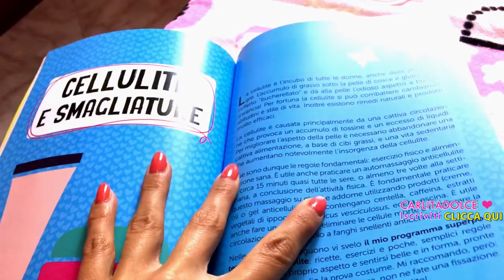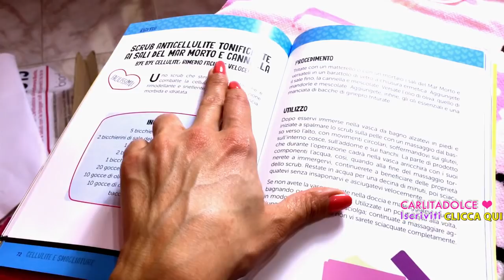CELLULITE ADDIO!!! FUNZIONA DAVVERO!!! | Carlitadolce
Ciao ragazze!! ^_^
Finalmente una nuova ricetta facile e veloce con pochi ingredienti! Fatemi sapere se lo provate e METTETE UN POLLICE IN SU AL VIDEO, supportate i miei video di Cosmesi Naturale fai da te, se raggiungo tanti LIKE ne faccio subito un altro ;-) Sul mio Blog trovate un post correlato con info su ricetta, ingredienti e tempi. Ho deciso di riprodurre un prodotto molto efficace e semplice, farlo in casa è veloce ed economico, rassodante, anticellulite, anti smagliature, contro la cellulite, e la pelle a buccia d'arancia!!! Rimedio naturale facile! How to get rid of Cellulite!

❤ S.O.S. MACCHIE DELLA PELLE: COME Eliminare MACCHIE SOLARI e POST BRUFOLI!!!